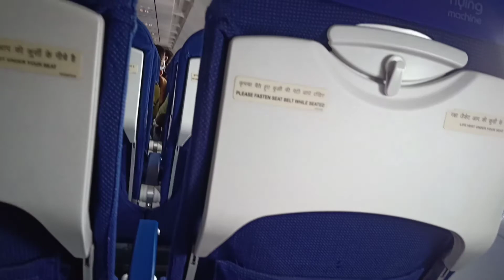cute 🥰 # Indigo Flight ✈️ Patna to Bangalore # 💞 shorts((1)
cute 🥰 # Indigo Flight ✈️ Patna to Bangalore # 💞 shorts(